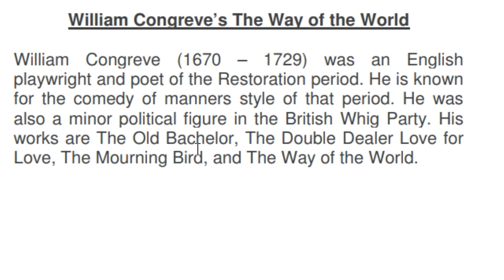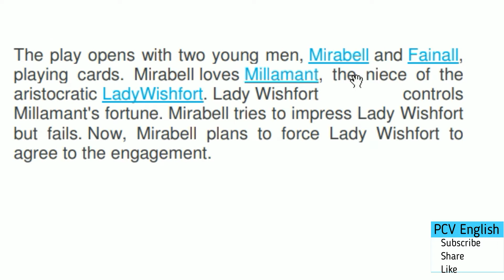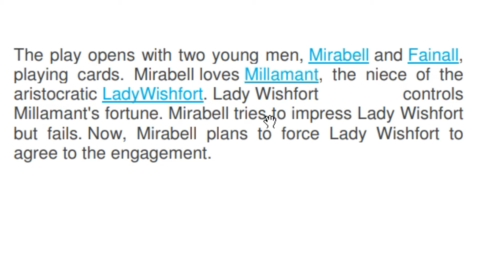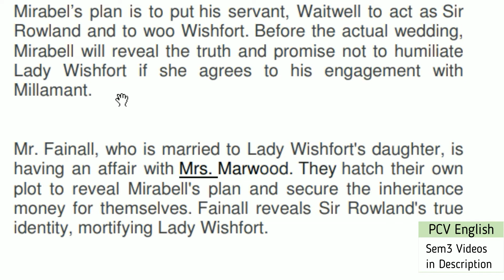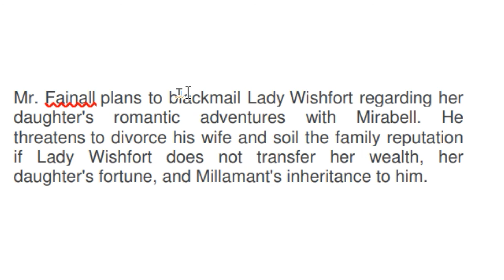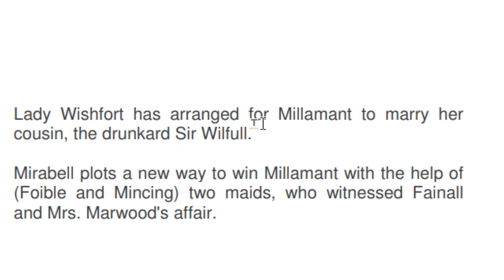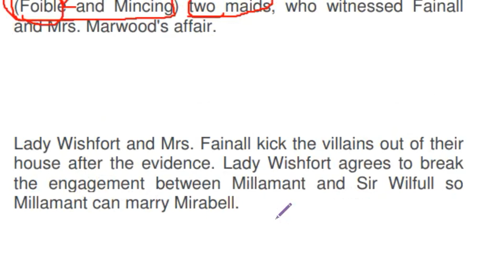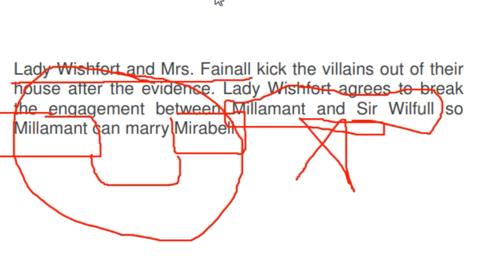The Way of the World notes I Degree BA special English Semester 3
This is the Way of the World by William Congreve summary in Telugu for BA Special English Semester 3 students. This is pertaining to new Special English Sem 3 Syllabus for AP universities. This consists of syllabus given below. You will be given links to complete the syllabus as fast as possible. This deals with Special English Semester 3 new Degree BA Syllabus.
This is in the syllabus of Acharya Nagarjuna ANU PG MA Semester 1 Paper 3 English lessons.

1. Literary Forms and Terms
Restoration and Augustan Periods (17th and 18th Centuries)
Satire, mock-epic, heroic couplet,epistle, heroic tragedy, comedy of manners, genteel comedy, sentimental comedy, periodical essay,

2.Poetry
Jonathan Swift: The Place of the Damned
John Bunyan: Upon the Disobedient Child

5.Literary Criticism
Samuel Johnson: Preface to Shakespeare

It is also in the syllabus of Andhra University M.A. ENGLISH SYLLABUS SEMESTER 1 Paper 2.